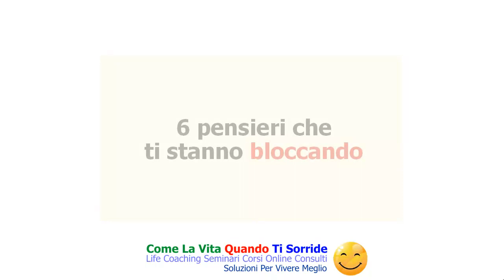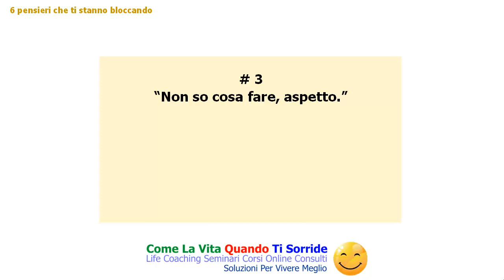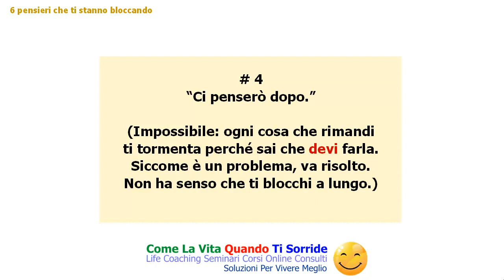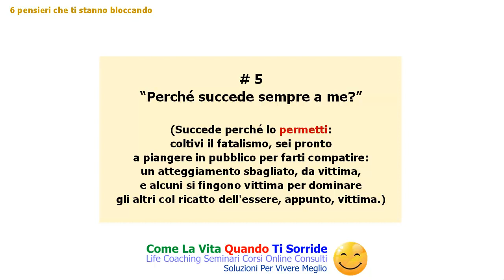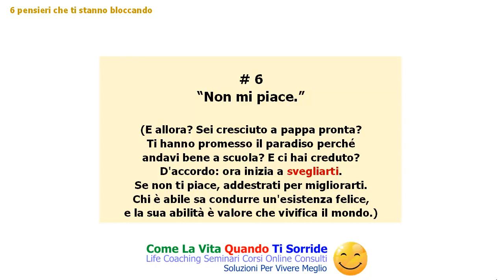6 pensieri che ti stanno bloccando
Convinti di saper ragionare,
pronti a litigare e a batterci,
per difendere le nostre posizioni,
ignoriamo cosa ci sta bloccando,
come spiego nel video.